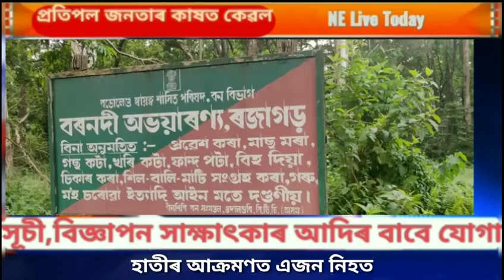ডিমাকুছিত হাতী মানুহৰ সংঘাটঃ এজন নিহতঃ